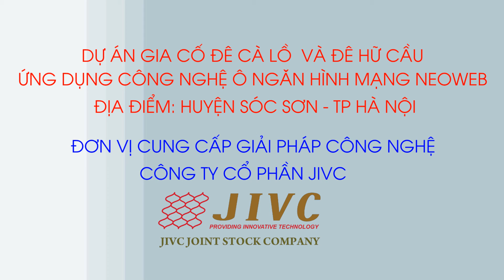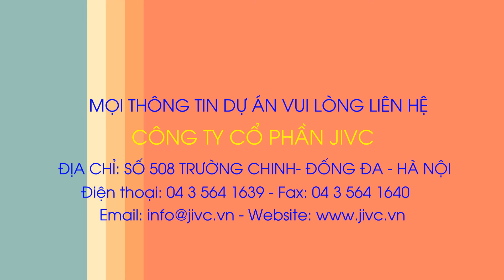Du an gia co mai De huu cau bang cong nghe Neoloy